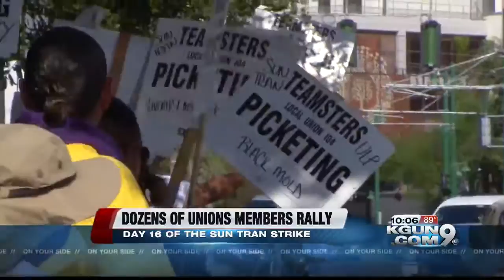Day 16 of Sun Tran strike, union holds rally